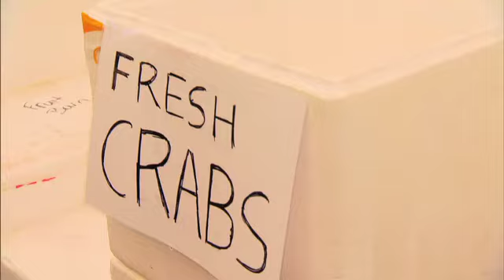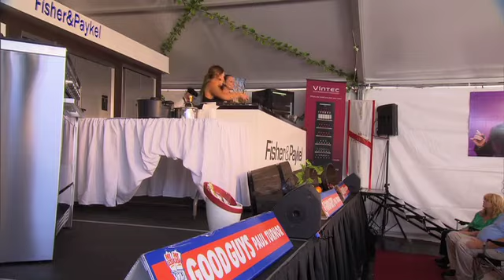Destination WA - Mandurah Crab Festival and Action Games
The Mandurah Crab Festival has got you covered for a great family day out. Adrenalin sports, entertainment, crab eating, beautiful Mandurah and it's FREE, is there anything that sounds better than that?